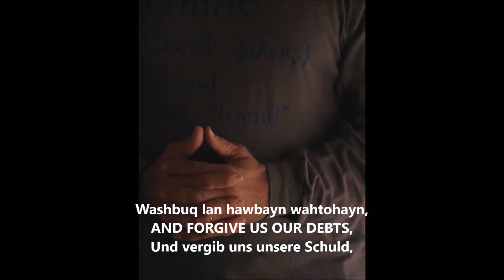Philos Project: The Lord´s Prayer in Aramaic (Translation ARA/ENG/GER)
Philos Fellow Shadi Khalloul Risho prays the 'Our Father' in its original language, Aramaic. Shadi works to preserve the Aramean Christian heritage in Israel. He obtained permission from the Israeli government to have Syriac-Aramaic taught in his Galilean village elementary school in Gush Halav, and organizes an annual Aramaic summer intensive program in his home village, Kfar Bar’am. On September 16, 2014, after seven years of lobbying, the Israeli government approved a measure to allow Christians in Israel to register as “Arameans” on their identity cards.

Prof. Sebastian Brock: "Preserve the Aramaic language and traditions at all cost! Do not let the splendid Aramaic become endangered. It is wonderful language that links us back to Jesus and centuries of Christian history. To lose that connection would be a tragedy."

TRANSLATIONS: ARAMAIC/ENGLISH/GERMAN

Abun d-bashmayo,
OUR FATHER IN HEAVEN,
Vater unser im Himmel,

nithqadash shmokh.
HALLOWED BE YOUR NAME.
geheiligt werde dein Name.

Tithe malkuthokh.
YOUR KINGDOM COME.
Dein Reich komme.

Nehwe sebyonokh.
YOUR WILL BE DONE.
Dein Wille geschehe.

Aykano d-bashmayo oph bar`o.
ON EARTH AS IT IS IN HEAVEN.
Wie im Himmel so auf Erden.

Hab lan lahmo d-sunqonan yawmono.
GIVE US THIS DAY OUR DAILY BREAD.
Unser tägliches Brot gib uns heute.

Washbuq lan hawbayn wahtohayn,
AND FORGIVE US OUR DEBTS,
Und vergib uns unsere Schuld,

Aykano doph hnan shbaqan l-hayobayn.
AS WE FORGIVE OUR DEBTORS.
Wie auch wir vergeben unseren Schuldigern.

Lo ta`lan l-nesyuno,
LEAD US NOT INTO TEMPTATION,
Und führe uns nicht in Versuchung,

elo fasolan men bisho.
BUT DELIVER US FROM THE EVIL ONE.
und sondern erlöse uns von dem ‚Bösen'.

Metul d-dylokh hi malkutho.
FOR YOURS IS THE KINGDOM.
Denn dein ist das Reich.

W-haylo w-teshbuhto.
POWER AND THE GLORY.
Und die Kraft und die Herrlichkeit.

L`olam `olmin. Amin.
FOR EVER AND EVER. AMEN.
In Ewigkeit. Amen.